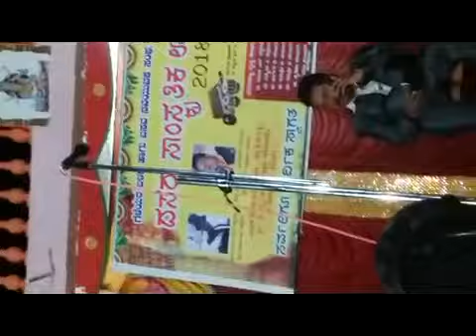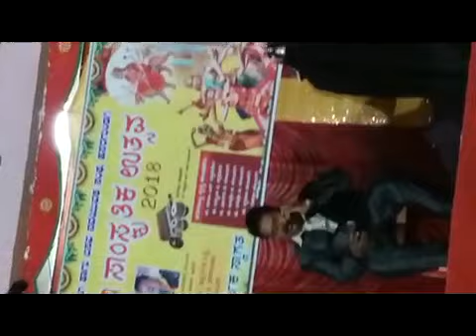Hasargundagi NATAK 9632137701